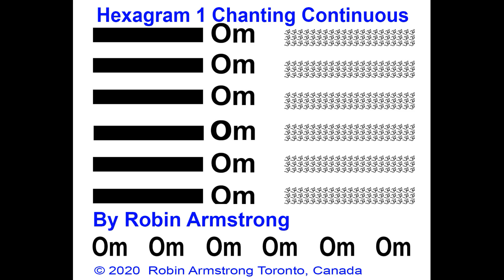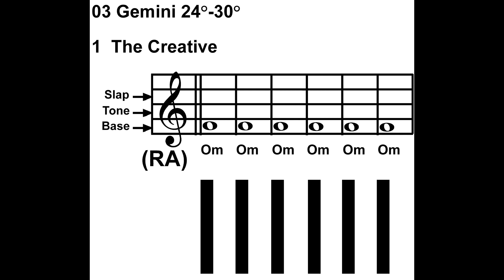Hexagram 1 Chanting Continuous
Gemini 24-30 Hexagram 1 Chanting Continuous